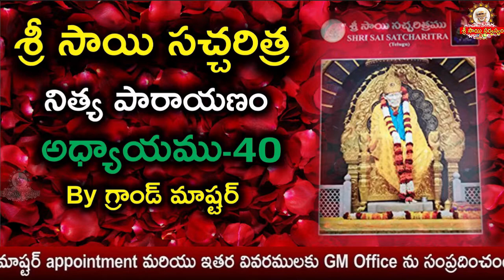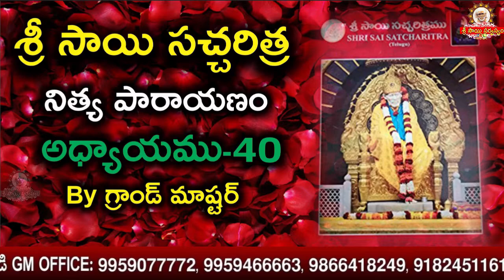శ్రీ సాయి సత్ఛరిత్ర ఈ రోజు పారాయణం I Sri Sai Satcharitra Parayan Today Chapter - 40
goldenlotus444.